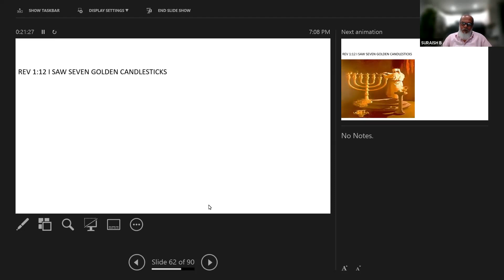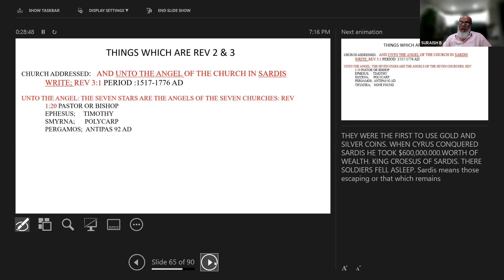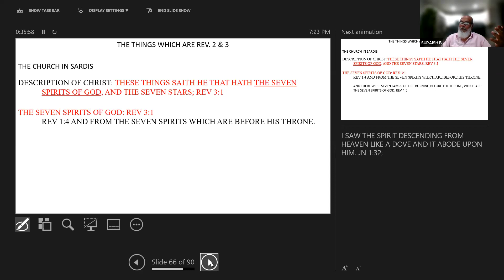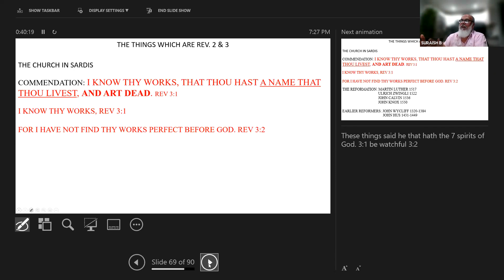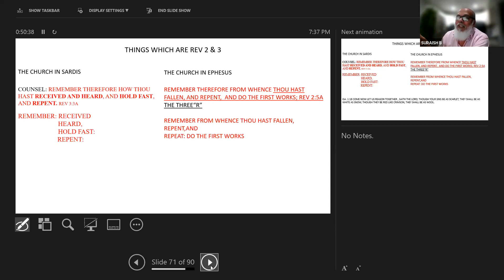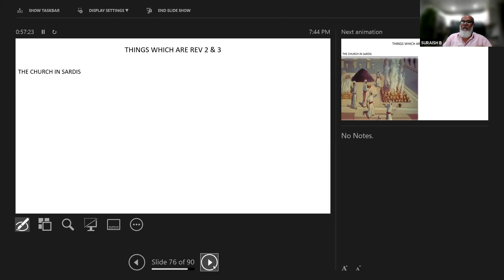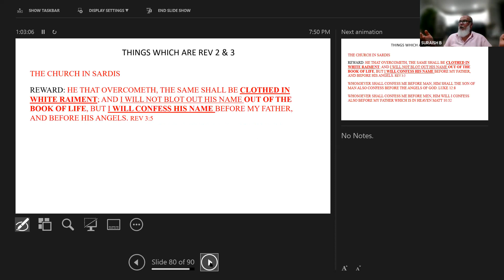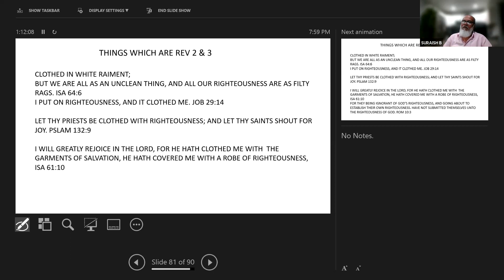Rev 2-3 (continued), the church of Sardis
Pastor Rabbi (Minister Suresh) expounds the book of Revelations
In this session we look at the 5th church in Revelation 3:1-6